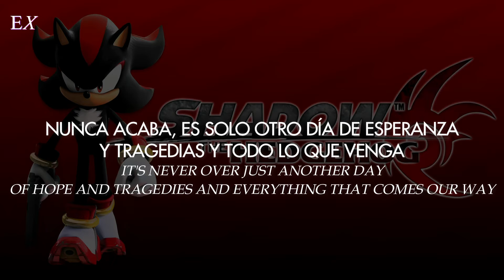Magna-Fi - All Hail Shadow (Español + Inglés) || Shadow the Hedgehog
➢ Canción: All Hail Shadow
➢ Cantante: Magna-Fi
➢ Album: Lost and Found: Shadow the Hedgehog Vocal Trax
➢ Fecha: 2005